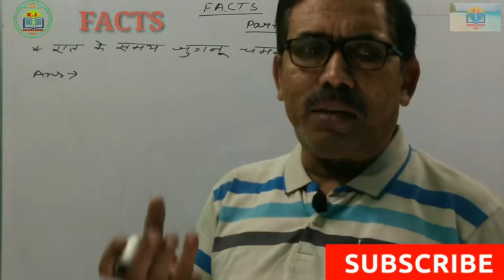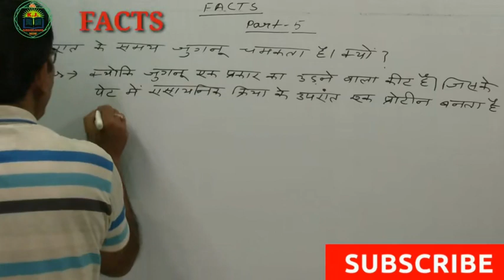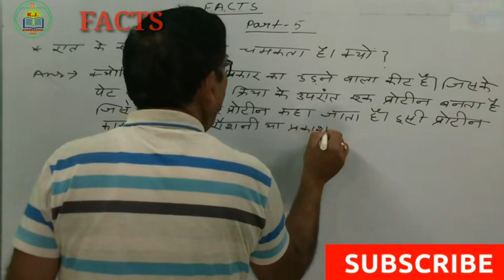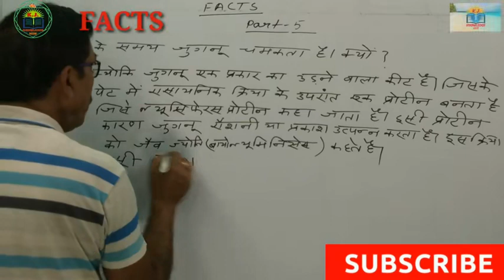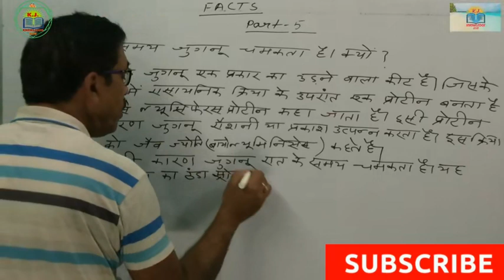FACTS PART:- 5.जुगनू रात को चमकता है। क्यों?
मानव के मष्तिस्क में उठने वाले विभिन्न तरह के वैज्ञानिक प्रश्नों ऐसा क्यों होता है  ? कैसे होता है? क्या होता है?  जैसे प्रश्न के वैज्ञानिक कारण का विश्लेषण करने का हमने एक छोटा -सा प्रयास FACTS के  नाम से एक सिरीज शुरू किया है। खास कर वैसे विद्यार्थियो के लिए  जो  प्रतियोगिता परीक्षाओं की तैयारी कर रहे है।
इस विडियो में हमने ऐसा क्यों होता है?  जैसे प्रश्नों का तथ्यायात्मक उत्तर एवं वैज्ञानिक कारण देने का एक छोटा सा प्रयास किया है।
हमें आशा है कि आपलोगों को हमारा यह छोटा -सा प्रयास पसंद आएगा।
FACTS
PART :- 4